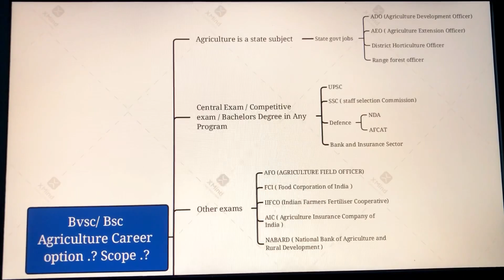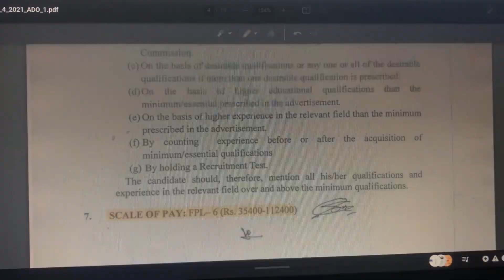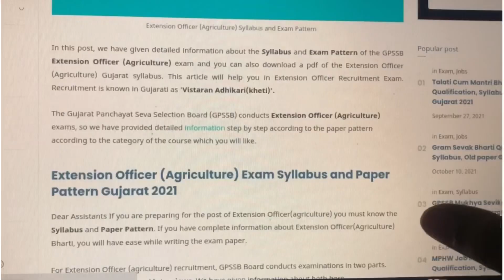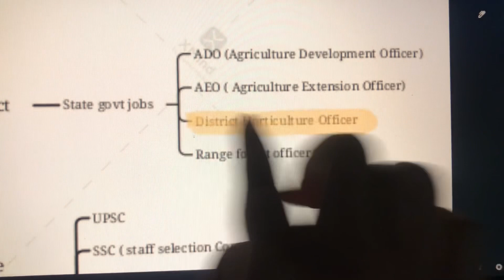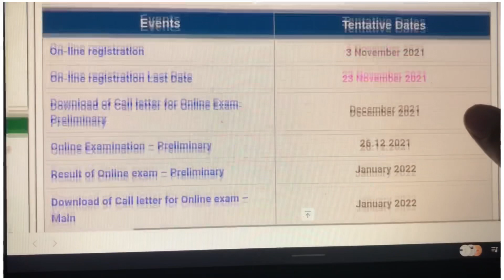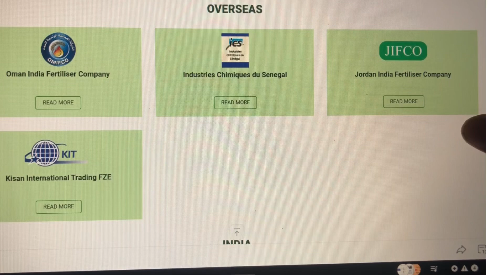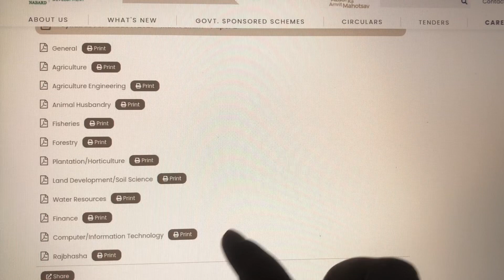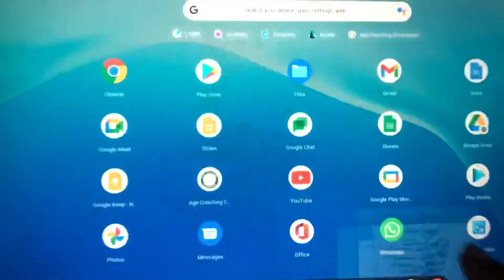Scope after BSc Agriculture || Career Option || Govt Exams ||other exams|| Startup || State exams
Detailed video on jobs Available after BSc Agriculture.
Government jobs ( Agriculture Development Officer, Extension officer ,District Officer, Forest Ranger)
Other exams ( UPSC, SSC, AFO, IBPS)
Agribusiness
PGDM
Placement
Research
Professor
4th year ELP and RAWEP